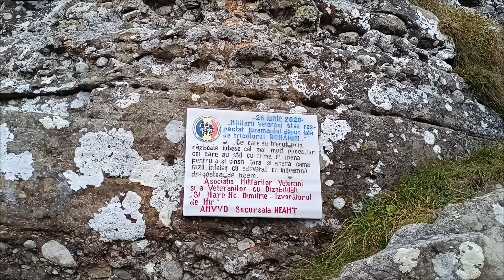Csalhó Ceahlau. 1904 m-es Toaca csúcs, a Csalhó-hegység második legmagasabb csúcsa.30.08.2024